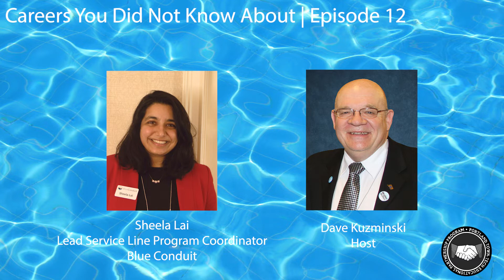Sheela Lal | Careers You Didn't Know About | The Future of the Water and Waste Industry | Ep 12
In this episode, Dave Kuzminski talks with Sheela Lal, lead service line program coordinator for Blue Conduit, about Sheela's career in the lead service line and water industries.